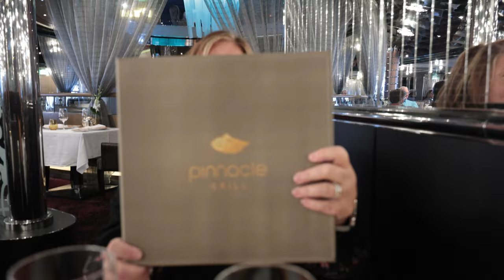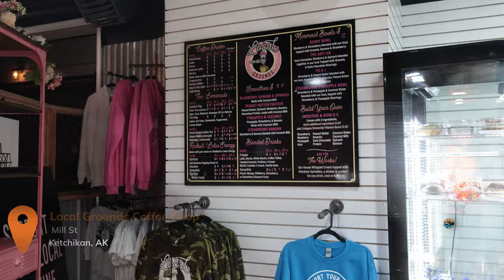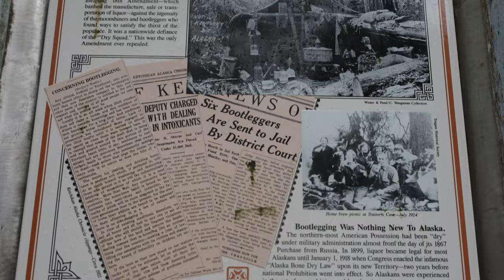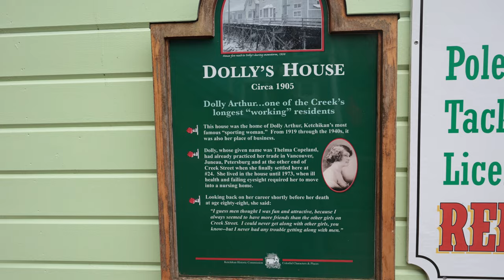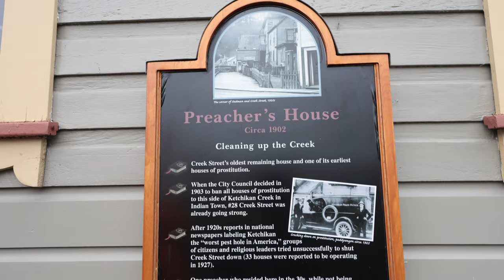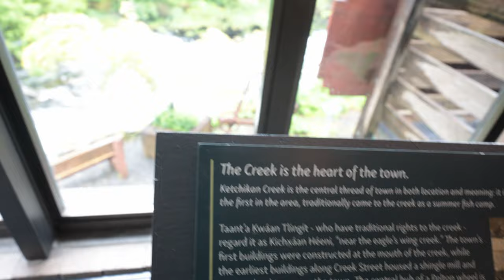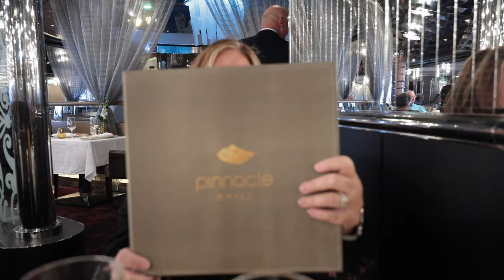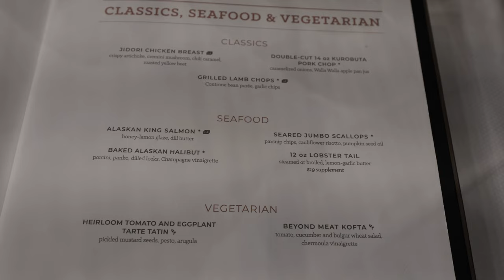Alaska Cruise - Exploring Ketchikan in the Rain: Creek Street, Lumberjack Show & Pinnacle Grill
Welcome to Day 3 of our Alaska adventure aboard Holland America's Nieuw Amsterdam! Despite the rainy and dreary weather, we had an amazing day exploring the charming town of Ketchikan.

We started our day walking around town and delving into the history of Creek Street, the former red light district. Next, we attended the Great Alaskan Lumberjack Show, where we had a blast watching the skilled lumberjacks in action. At the suggestion of a cruising friend, we stopped by Arctic Bar for a quick drink before heading back onboard for an early sail away.

Our day concluded with a delicious dinner at Pinnacle Grill, the ship's renowned steakhouse, where we savored an excellent meal. Thank you for joining us on this journey!